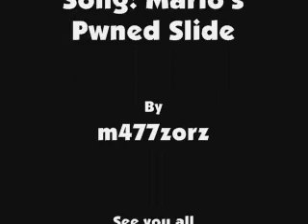Let's Play Pac-Man World 2 - Episode 13 [Special Episode]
This is a special episode because in this one I go through Pac-Village, put on the music and speed the video up. Because of that it's my most edited video so far in the series. Don't worry, no other video will be like this! Just decided to change stuff up for a change? Grammar is for nubs xD